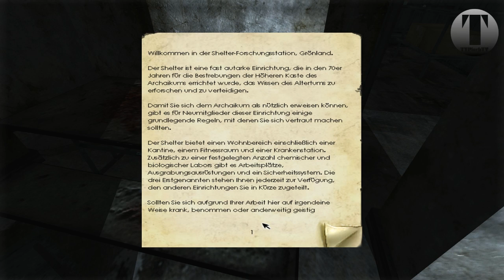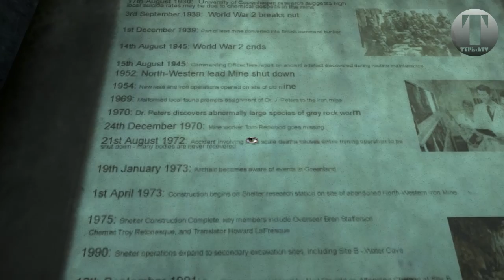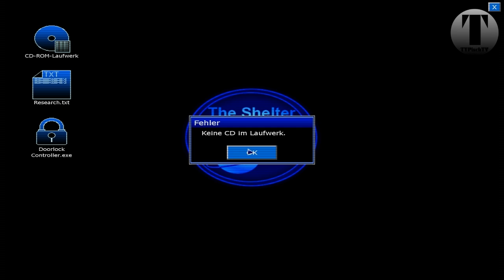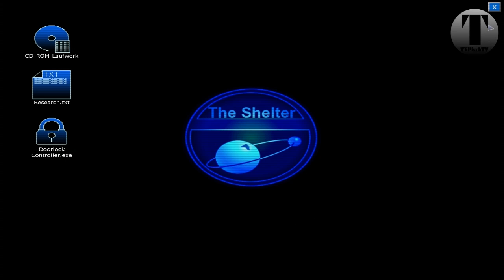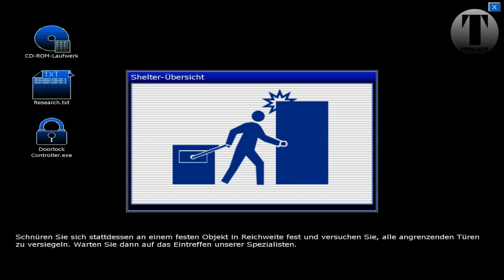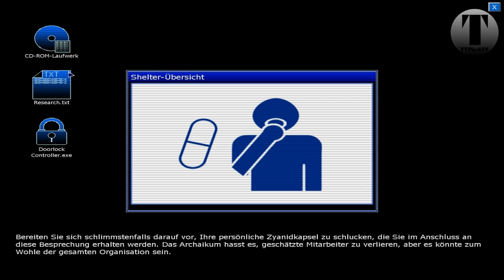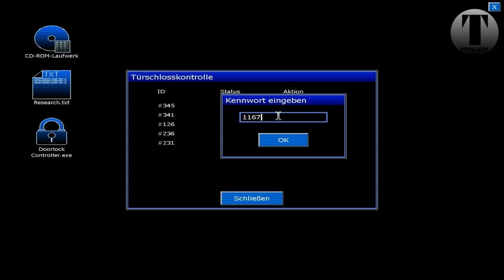Let´s Play Penumbra - Schwarze Pest (Ger) #003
Geheimraum in der Kantine